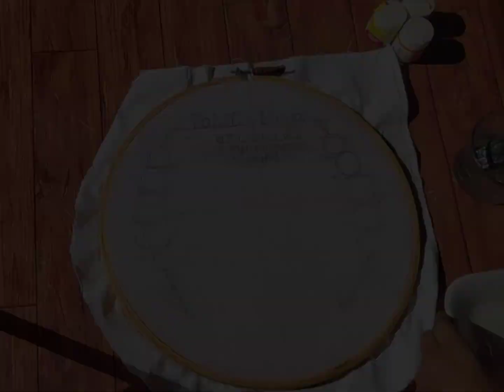How to colour 3D background/Embroidery hoop me background colour kese kare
Hello guy's

new hand craft video coming soon.

I am on Instagram as @Indian wedding Era_